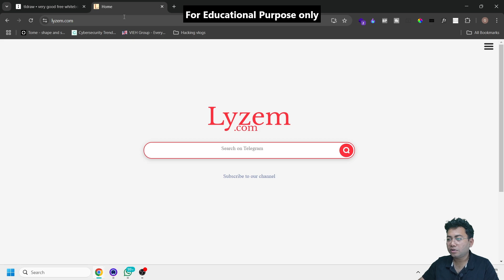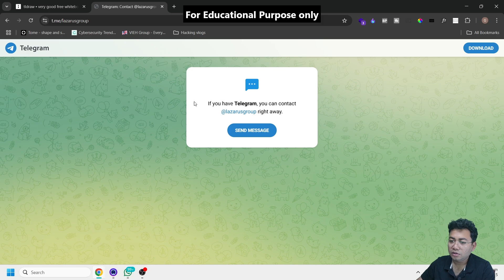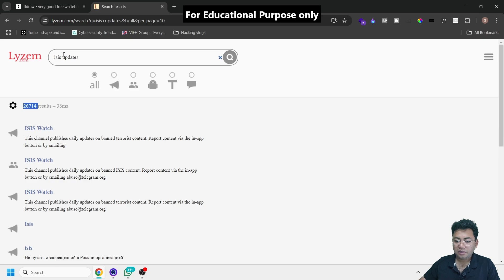OSINT Telegram Search Hack – The Tool Hackers Don't Want You to Know!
🚀 Unlock the hidden power of Telegram OSINT! In this video, I reveal a powerful Telegram search engine that allows you to find anything inside Telegram channels, groups, and chats – FAST!

📌 What You’ll Learn:
✅ How to search Telegram like a pro using OSINT techniques
✅ The best tool to uncover hidden Telegram data
✅ Real-world OSINT applications for investigators, researchers, and cybersecurity experts
✅ How cybercriminals exploit Telegram for dark web activities (Stay Secure!)

🛠️ Why This Matters:
Telegram is a goldmine of information, but most people don’t know how to search it properly. Whether you’re an ethical hacker, investigator, journalist, or security analyst, mastering Telegram OSINT can give you an unfair advantage in gathering intelligence!

💬 What do you think about this tool? Have you tried other OSINT Telegram search hacks?

📌 Don’t Forget!